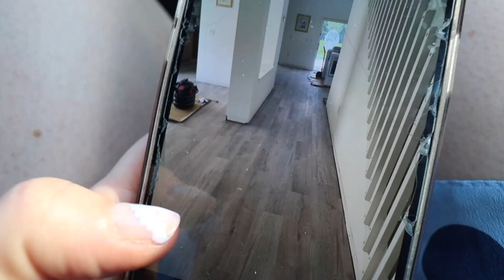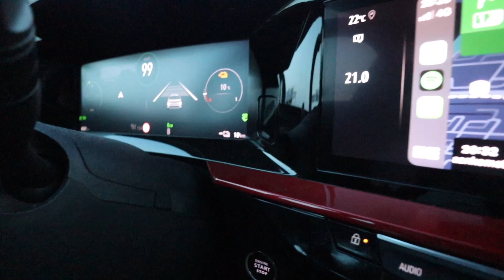Elektrische auto is bijna leeg omg | Vloggloss 2828